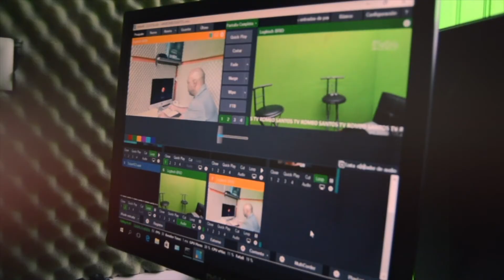VIERNES CARGUTIESUNSHOW Laradio247fm La Soberana de las Radios Digitales de RD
Laradio247fm 1era Radio television Digital, Tropical, Urbana e Interactiva, desde Republica Dominicana para el mundo, comunicate con nosotros via whatsapp cel whatsapp o nuestra oficina Franklin medina management 247fm Digital Group. siguenos en @laradio247fm